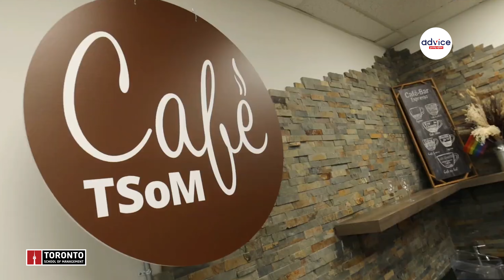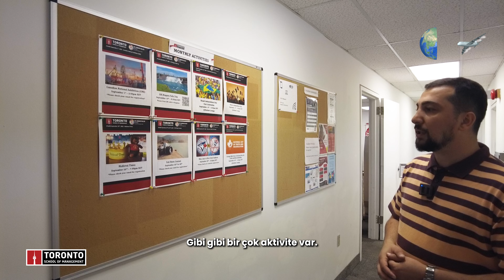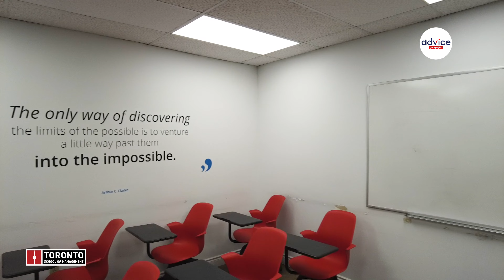Toronto School Of Management Kampüsünü Geziyoruz! I Burslar I Promosyonlar I Co-op I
Advice Yurtdışı Eğitim’in okul gezileri sürüyor. Bugünkü durağımız ise Kanada’nın en iyi okullarından biri olan: Toronto School of Management 🇨🇦🫎

Kanada’ya eğitime gitmeyi düşünen öğrencilerimiz için yerinde gidip gezdiğimiz okul kampüslerimizde bugün TSOM’dayız. TSOM kampüsünde öğrencileri neler bekliyor? Kampüsün fiziki imkanları nasıl? Şehir içindeki konumu nedir? Okulun sunduğu program ve kariyer olanakları, promosyonlar, kabul şartları gibi bir çok detayın yer aldığı okul gezimizi izlerken TSOM ile ilgili aklınızda hiç bir soru işareti kalmayacak.

Sen de Kanada’da dil veya sertifika eğitimi alarak kariyerine yurtdışında yön vermek istiyorsan bizimle iletişime geç;